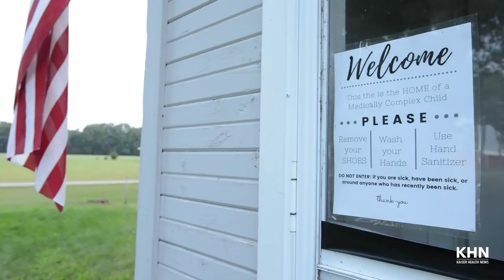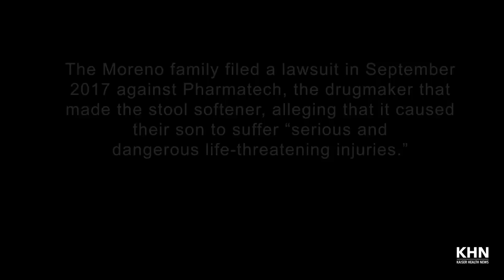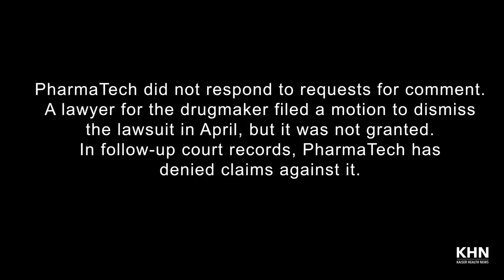KHN Video: Tainted Drugs